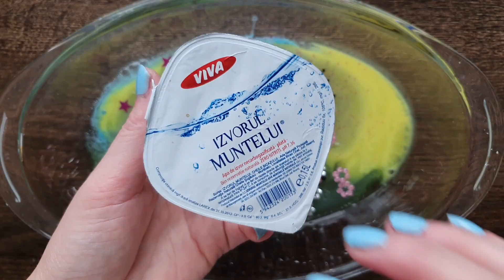Making Slime With Bags Lip gloss OldSlime and Water